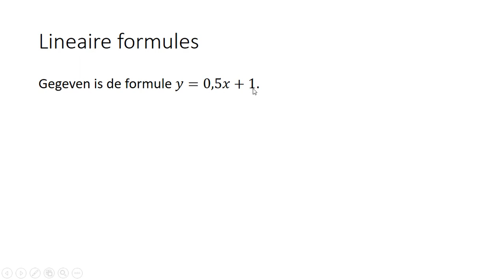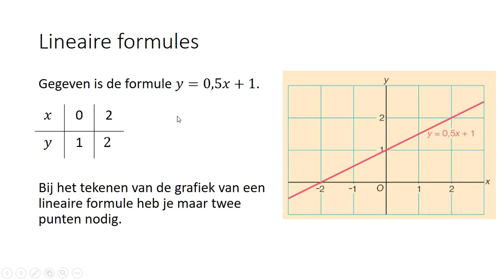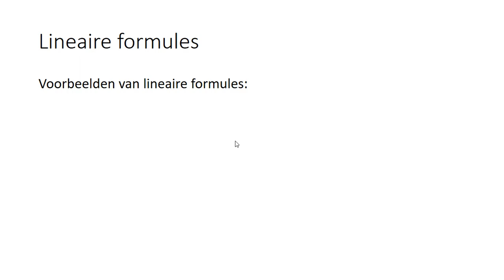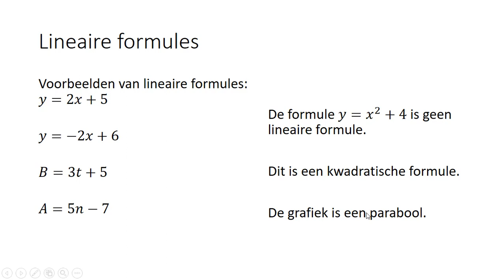Lineaire formules (1 HAVO/VWO & 1 VWO)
In deze video bespreek ik wat lineaire formules zijn. Deze video hoort bij hoofdstuk 6 van deel 2 van Getal en Ruimte voor 1 HAVO/VWO en bij hoofdstuk 6 van deel 1 van Getal en Ruimte voor 2 VWO.